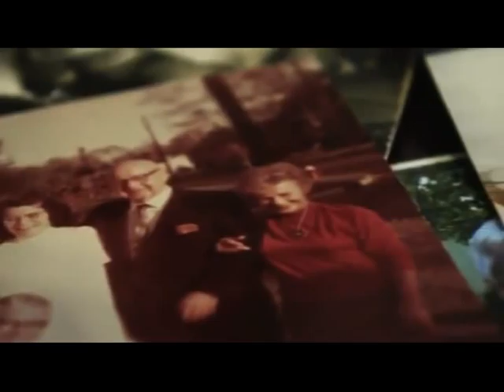Catholics for Obama - OFA Ohio